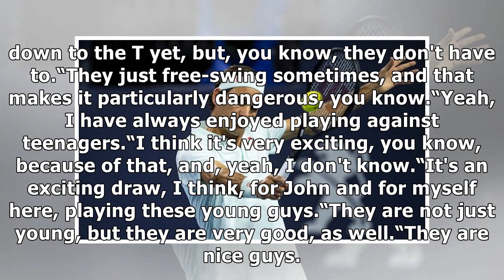Roger Federer makes Rafael Nadal claim over Miami Open opponent Denis Shapovalov